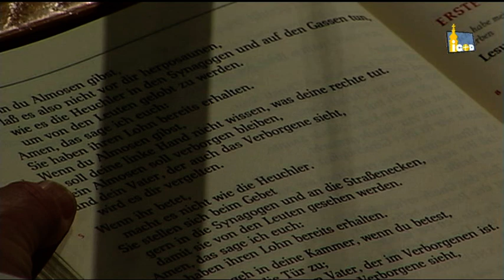Aschermittwoch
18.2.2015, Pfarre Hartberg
Dechant Dr. Josef Reisenhofer